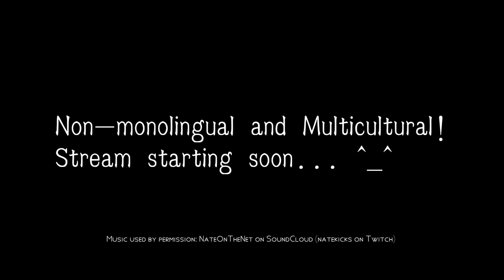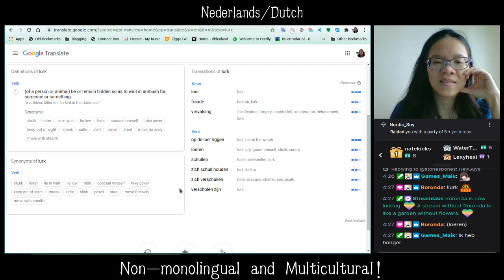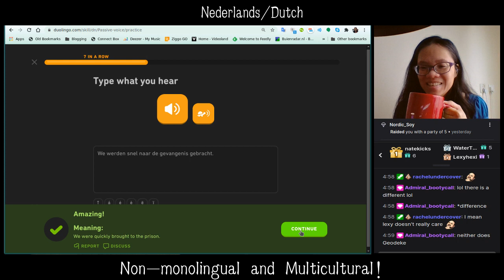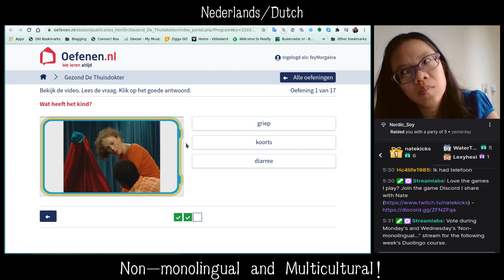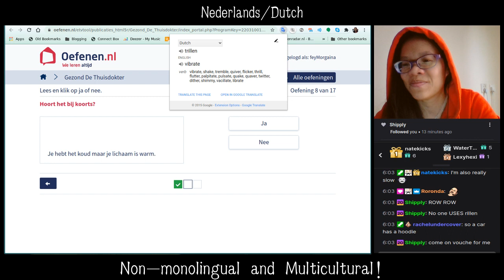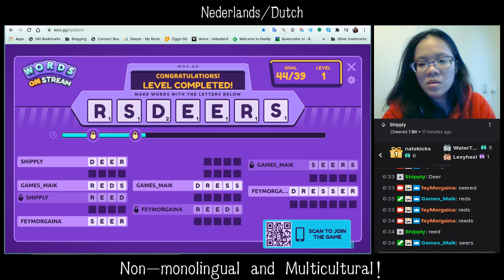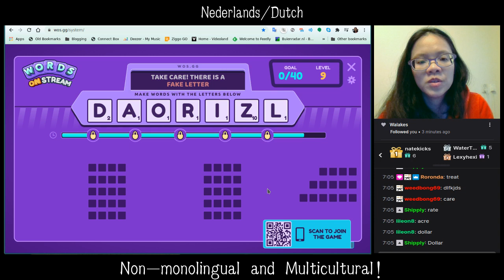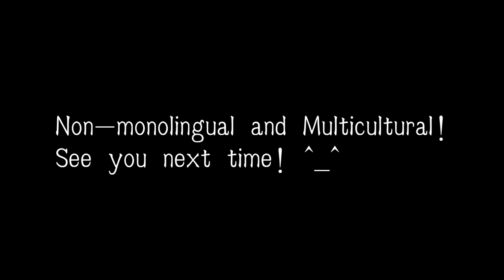(20201008) Dutch donderdag! Then some Words on Stream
6:34 Reviewing Dutch on Duolingo
1:33:33 Dutch immersion with oefenen.nl
2:39:49 Playing Words on Stream